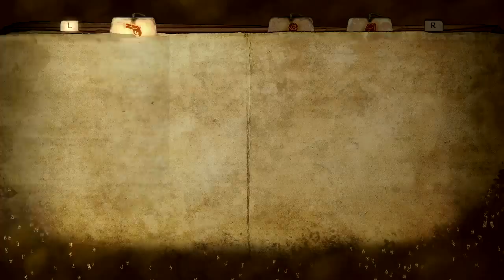Bayonetta 2: 3rd Climax Pure Platinum - Chapter 13